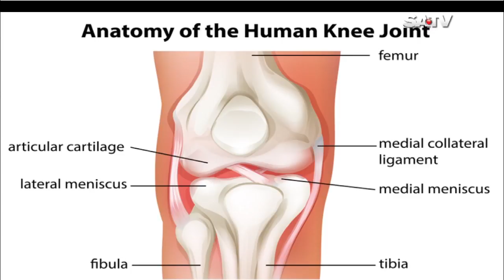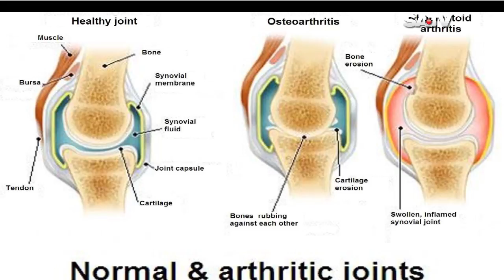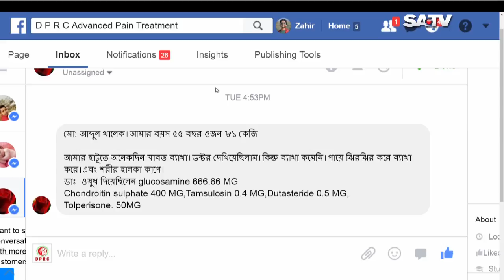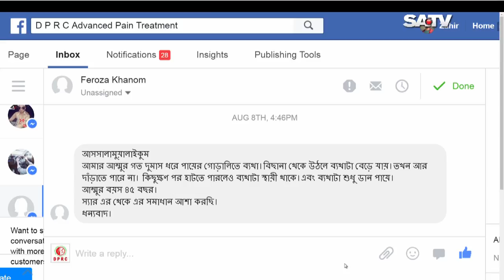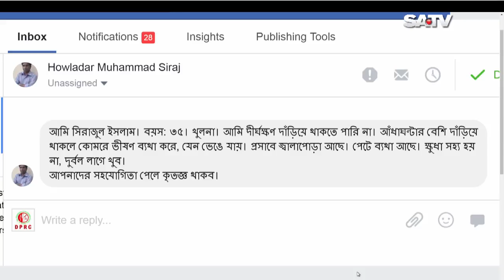DPRC Advanced Pain Treatment | EP 166 | SATV | Treatment in Bangladesh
SA TV Address:
গুলশান-১, ঢাকা-১২১২,
বাংলাদেশ।